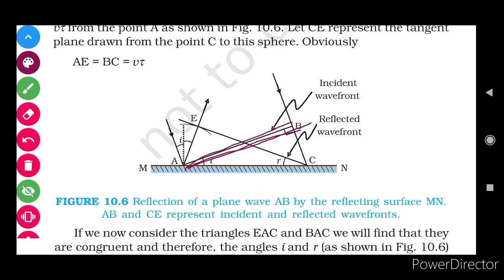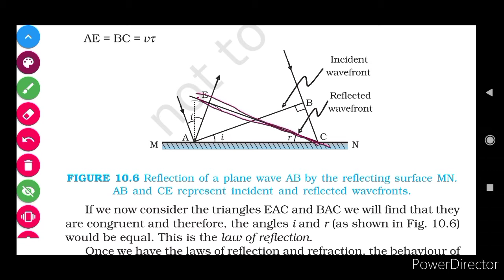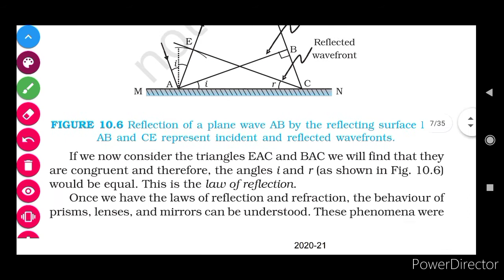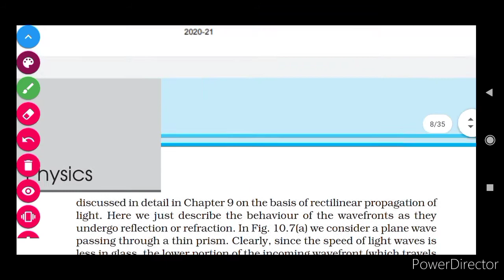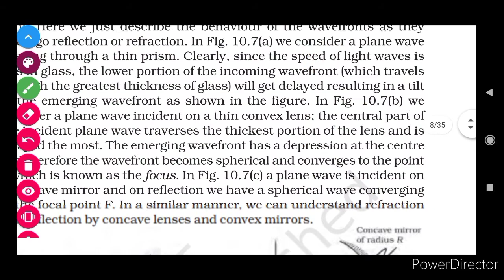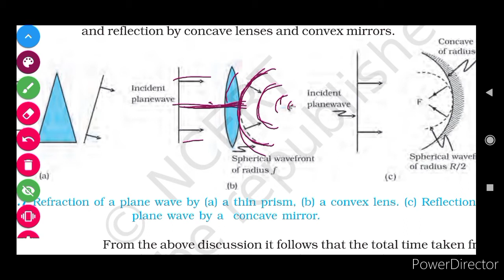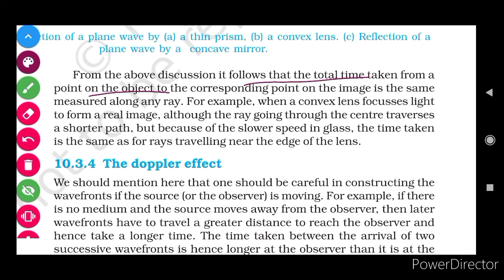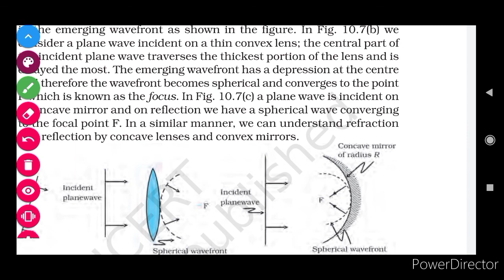REFLECTION OF A PlaneWave by a Plane surface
REFLECTION OF A PlaneWave by a Plane surface WaveOptics HuygensPrinciple ncertphysics class 12 ch 10 wave optics line by line explanation